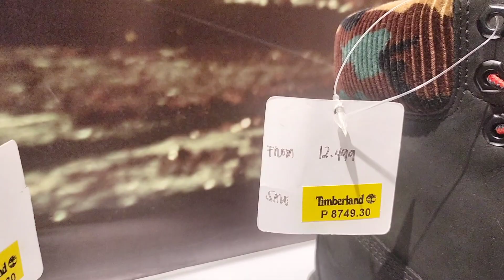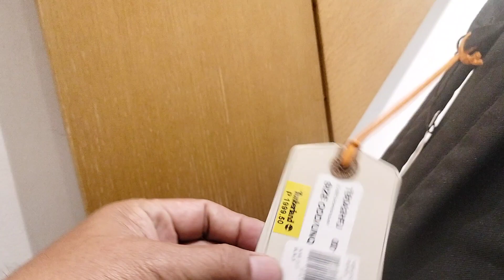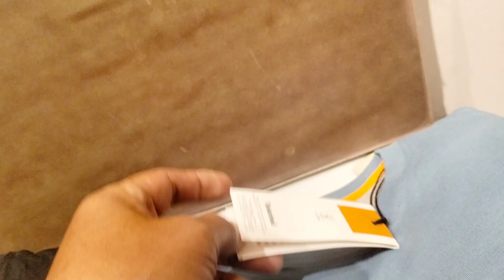$dollar Ang Price?buti nlang my 50%discount